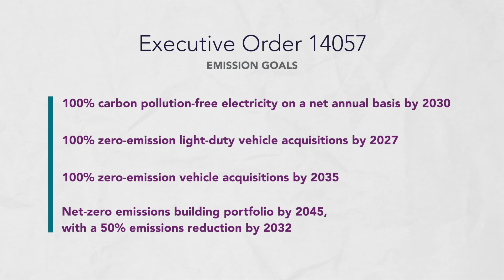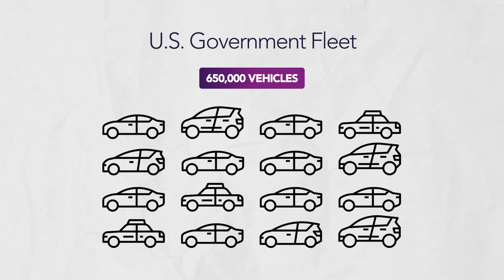Leidos: Electrify the Mission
As a part of the national effort to combat the increasing risks of the climate crisis and follow guidance released in the Executive Order on Catalyzing Clean Energy Industries and Jobs Through Federal Sustainability, all federal agencies with at least 20 operational vehicles are working to transition to a fully zero-emissions fleet by 2027.

Although this shift will ultimately help reduce carbon output and cut costs, its complexity and tight timeline has left fleet managers and sustainability officers with a multitude of challenges, including implementing operational change management and effectively assigning available electric vehicles to traditional vehicle fleet missions.

To aid in this pivotal shift, many agencies are turning to trusted industry partners, and in this video two industry experts from Leidos, Paul Grimes, Vice President of Energy Infrastructure and Tristan Bannon, Executive Director of Renewable Energy and Climate Technologies, discuss how their organization is delivering unique and secure energy infrastructure transformation capabilities.